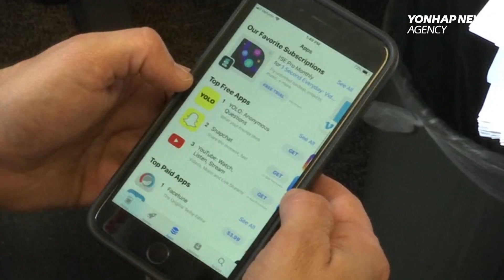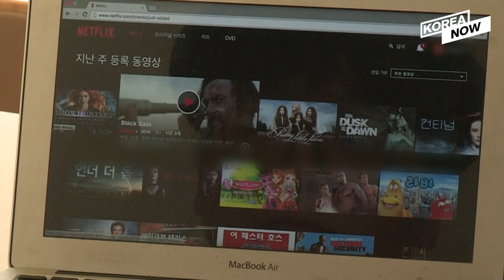Korea challenges Google & Apple payments/ Fertility rate hits new low/ End of overnight gaming ban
1.Korea challenges Google & Apple payments 00:12

2.Fertility rate hits new low !;08

3.End of overnight gaming ban for kids 1:50